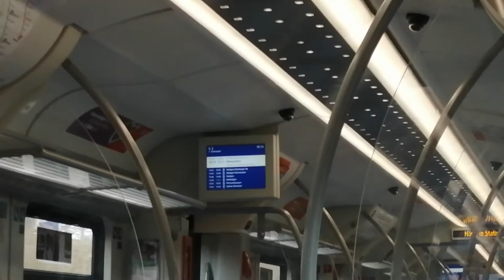WiFi? Why not!? S-Bahn Stuttgart | Linie S2 | Echterdingen Bf - Vaihingen Bf | DB Baureihe 430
Part 2. The adventures in Stuttgart continue with an inside look in the Stuttgarter S-Bahn (suburban railway of Stuttgart). Abord a DB Baureihe 430 (electric trains specially built for Stuttgart's S-Bahn network). These were starting to be integrated in the routes from 2013. The route in this video is from Echterdingen Bahnhof at the south of the center to Vaihingen Bahnhof at the southwest.

These trains are my favorite. They have amazing seats, lots of places (even when it's crowded) and they offer WiFi connection plus the stations are called every time which I find very nice.

Linie S2 is streching from Filderstadt (south) via Stuttgart Airport, Vaihingen, Hauptbahnhof, Bad Cannstatt to Schorndorf (east). The route is 57 km long, the 2nd longest among the S lines (S1: Kirchheim u.T. - Herrenberg is the longest with 71 km).

I'd appreciate it!